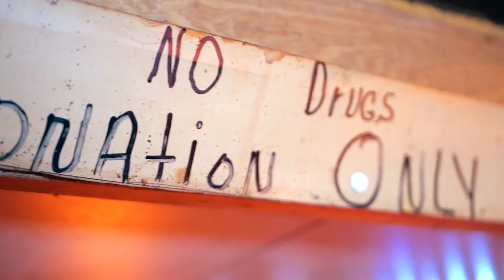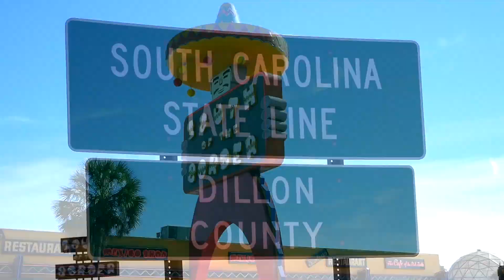Southern Life | Why We Love The South | Dirt Roads and Grass | Let me tell you in a Poem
"Dirt Roads and Grass" is a Poetic Tribute to South Carolina Legends *some of our African American Greats* and a tribute to down south country living.
a Poem from MsTonyaThePoet . a What's Up Carolina TV & Media Mgmt Production.